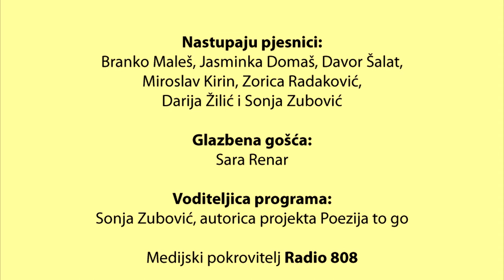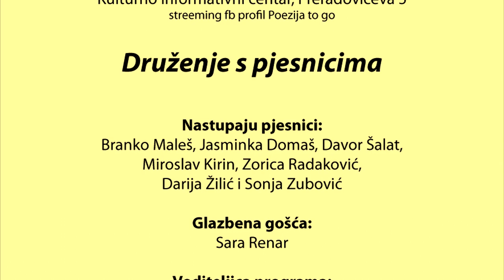Poezija to go Druženje s pjesnicima 25.4.2023.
Poezija  to go Druženje s pjesnicima 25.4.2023. Sudjeluju  pjesnici: Branko Maleš, Jasminka Domaš, Darija Žilić, Zorica Radaković, Davor Šalat, Miroslav Kirin i Sonja Zubović. Glazbena  gošća: Sara Renar